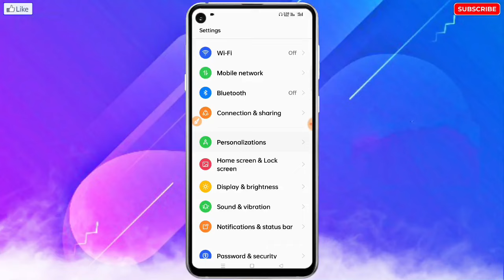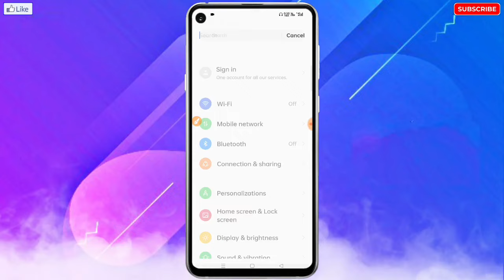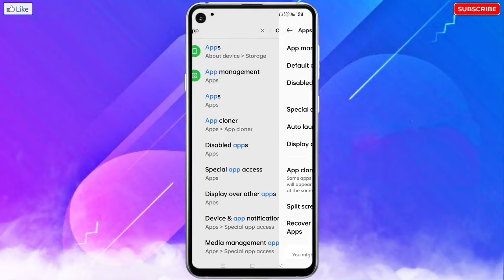How To Fix WhatsApp Status Problem In Realme | WhatsApp Status Problem Solve In Realme Mobile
❀ 🔥☞ 𝗛𝗲𝗹𝗹𝗼 𝗗𝗼𝘀𝘁𝗼𝗻 !!! ❀

___________✾ ᴛʜᴀɴᴋ ʏᴏᴜ.✾___________